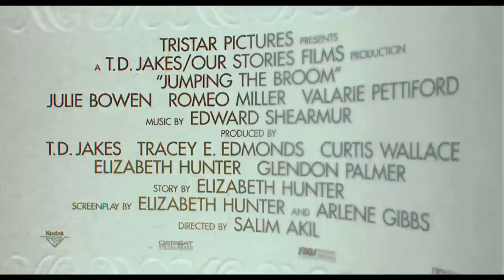Pulando a Vassoura | Trailer Legendado